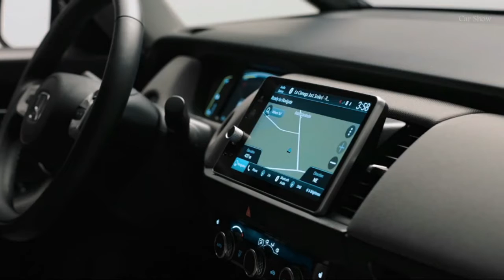2020 Honda Jazz - Exterior & Interior!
Honda's new compact hatch is ready, with a face that calls the original to mind, hybrid power, and a full safety suite.

Honda has taken the wraps from its next-generation Jazz at the Tokyo motor show, with a new hybrid powertrain and standard autonomous emergency braking across the entire Japanese range.

Although it hasn't confirmed what the engine will be, and makes no mention of it in the press materials, Honda has said a petrol engine will also be offered for the new Jazz line-up. Our headline and copy has been amended to reflect this change.

The new Jazz, known as the Fit in its home market, will be offered with a 'more compact two-motor hybrid system' and a petrol engine of as-yet unconfirmed displacement and outputs.

According to the company, the hybrid system means the Jazz will "drive smoothly by an electric motor for virtually all situations of everyday driving".

For reference, the outgoing Fit/Jazz Hybrid available in Japan features a 1.5-litre Atkinson Cycle four-cylinder petrol engine teamed with an electric motor and battery pack, good for a combined 100kW and 170Nm.

Drive is sent to the ground through a seven-speed dual-clutch automatic in the current model, with fuel consumption rated at around 2.9L/100km.